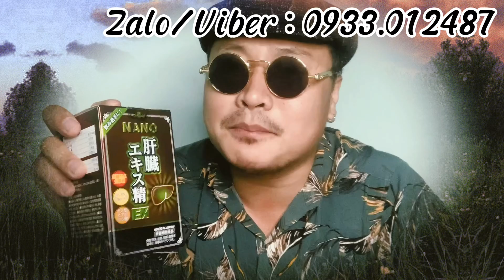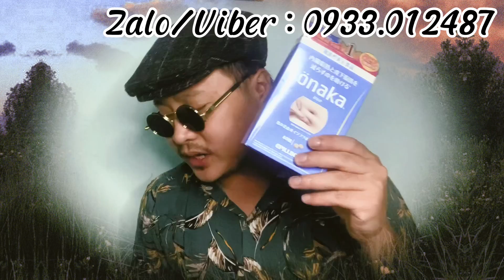##thua###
Nhằm mang lại những góc nhìn đa chiều,hài hước về những vấn đề trong xã hội
Video chỉ mang tính giải trí, không nhằm xúc phạm tổ chức hay cá nhân nào
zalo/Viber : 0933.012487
fanpage : Nguyễn Trường Sơn
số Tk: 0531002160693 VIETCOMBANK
Chủ Tài Khoản : NGUYỄN TRƯỜNG SƠN